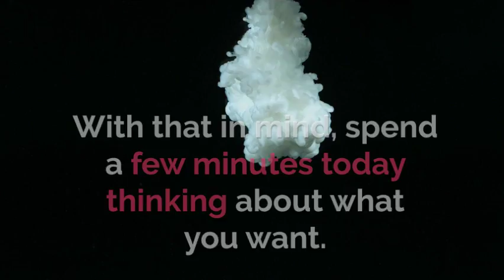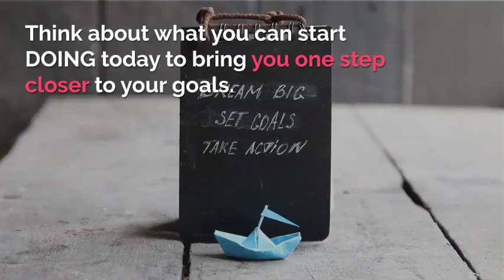True 180 Personal Training for Women Shares: The Easiest $20 She Ever Made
Take action for what you want!

Find Us at:
True 180 Personal Training for Women
15235-F John J Delaney Dr